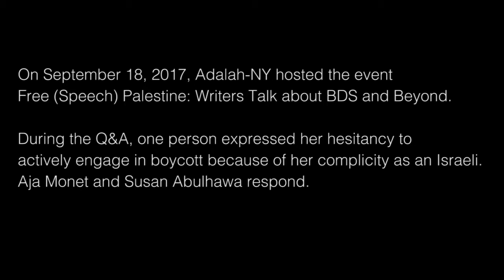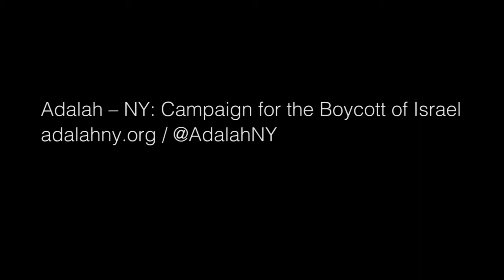When BDS hurts your feelings: Aja Monet and Susan Abulhawa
Susan Abulhawa and Aja Monet on boycotting Israel, hurt feelings, and the meaning of solidarity - From our 9/18 panel, "Free (Speech) Palestine"